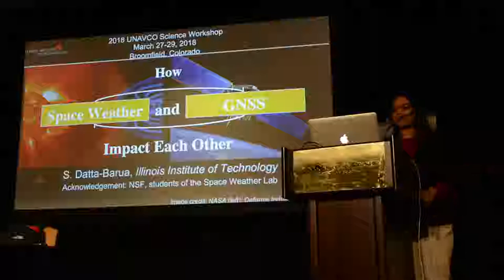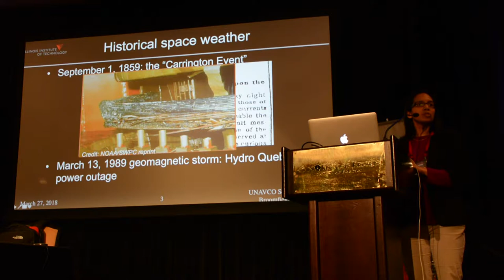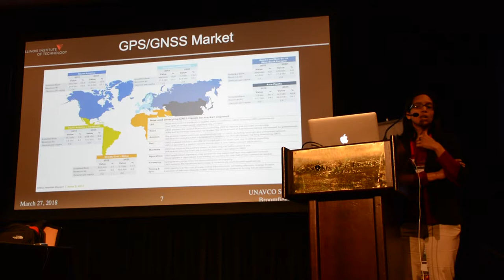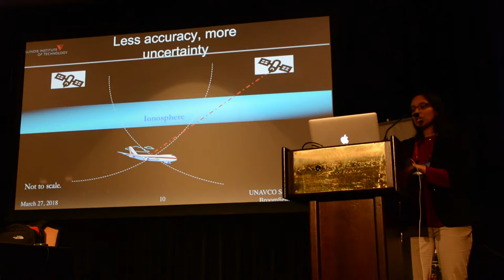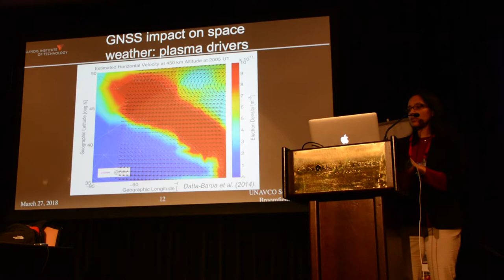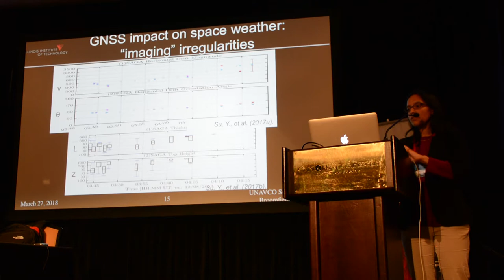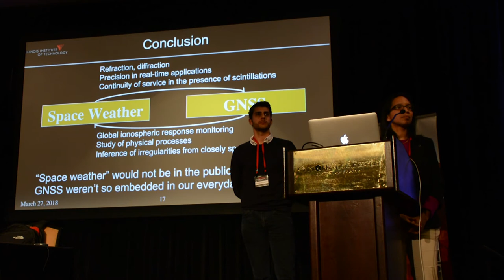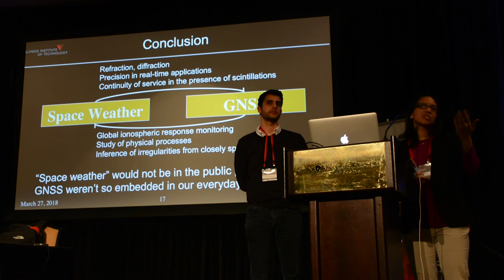How space weather and GNSS impact each other - Seebany Datta-Barua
From Plenary Session II: Troposphere / Ionosphere at the 2018 UNAVCO Science Workshop
Title: How space weather and GNSS impact each other
Speaker: Seebany Datta-Barua